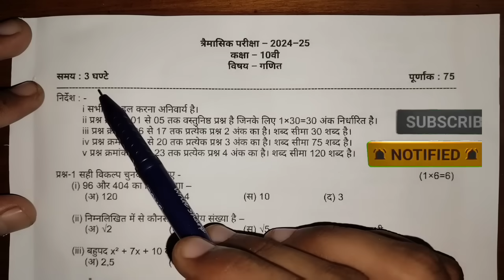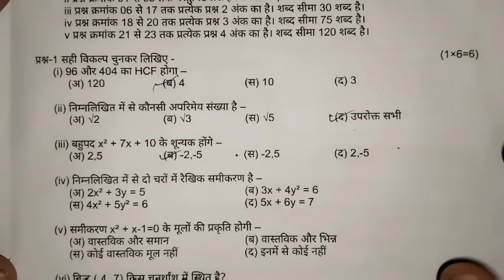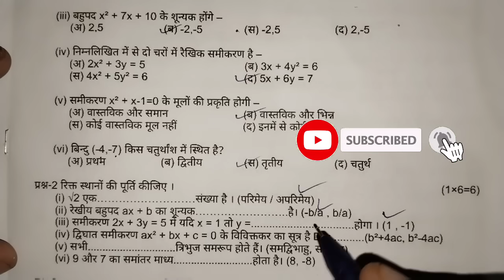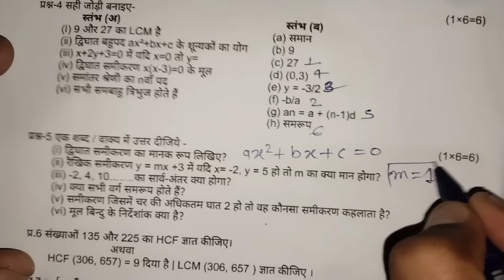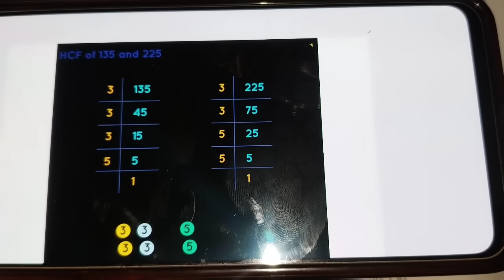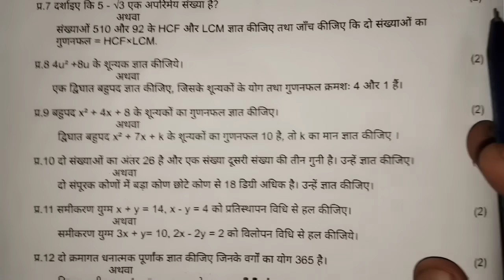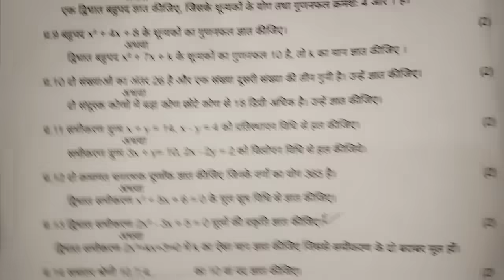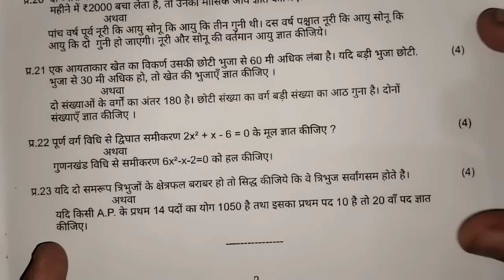🥳class 10th math trimasik question paper 2024 ||🔥कक्षा 10वी गणित रात 7 बजे असली पेपर वायरल 2024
🥳class 10th math trimasik question paper 2024 ||🔥कक्षा 10वी गणित रात 7 बजे असली पेपर वायरल 2024?@maneeshsingkushwaha